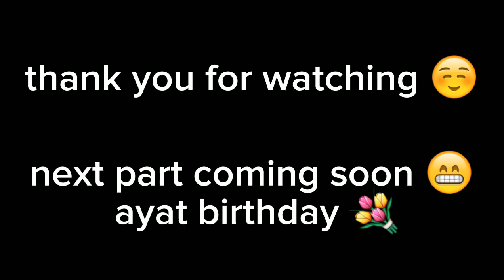ayat ko Pura din gumiya 😍♥️ || birthday gift 🎁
hope you are guys enjoy ✨❤️